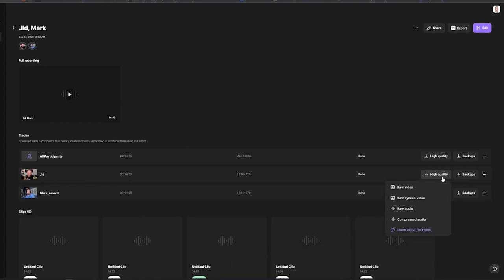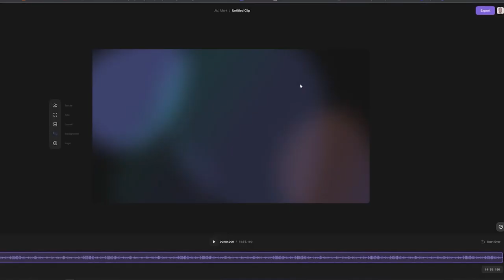Melaine Booher - How to Write a Book in 90 days - Authorship for Business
Melanie Booher is cofounder of Influence Network Media, a company that provides publishing, promotional coaching, and media services to help business leaders become authors & influencers!

Today, Melanie shares her experience writing seven books and starting a business to help others write books in just 120 days. The episode focuses on how technology has made it easier to write a book and get it out there quickly. Melanie encourages listeners to consider if writing a book is the right fit for them and provides tips for how to use AI and notes to help them write their book.

Writing a book is a great way to establish yourself as an authority in your field. It shows that you have expertise in the subject and that you are willing to put in the effort to share your knowledge with others. Furthermore, your book promotes yourself and your business. By writing a book, you can become an authority and build a reputation as an expert in your field.

Melanie shares the concept of collaborative books, which are authored by a group of authors with similar interests, and discusses how they might maximize the potential of a book by sharing workloads, utilizing networks, and pooling resources.

Is writing a book right for you? In this episode, you’ll find out!

Takeaways

How to get sales from a book
How to publish a book for $1500 in 90 days
Solo vs collective authorship

Quote

“Find your voice, share your voice. Amplify your voice” - Melaine Booher

“Lean into all those uncomfortable things. Make good choices in who you partner with. Be comfortable with the uncomfortable. It’s okay to feel that way when you feel the fluttery feeling. You are doing the right thing. Keep leaning in”                            - Melaine Booher

At Mark Savant Media we make podcast production simple and fun.

⚡I host my podcast with Buzzsprout. If you want the best distribution start

⚡Look and sound better TODAY! This is my recommended gear for your budget

🌎 My mission is to help you grow your business through the power of podcasting and media production. Every business needs to have a show. Let’s make a great show together.